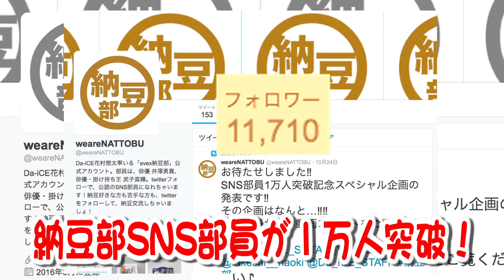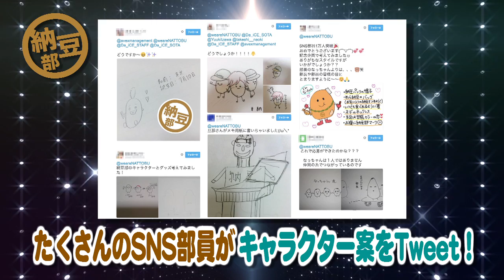【avex納豆部】「Da-iCE花村想太が緊急募集」納豆部公式キャラクター総選挙を開催‼︎SNS部員1万人突破企画の第1弾が始動！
avex納豆部 公式キャラクター決め総選挙 『募集要項・応募規約』はこちら↓

Da-iCE花村想太が部長を務める、エイベックス・マネジメント学園「avex納豆部」。

今回は舞台の稽古で休みがちだった俳優の井澤勇貴も参加し、久しぶりに納豆部のメンバー3人が揃っての活動に‼

しかし、冒頭から花村部長から井澤を幽霊部員扱いするというキツ〜い挨拶が。

しかし、井澤勇貴も本当にスケジュールが合わなかっただけで納豆愛がなくなったわけではない！
それを証明するために、この日のためにあることをやって来ていた‼

それは...